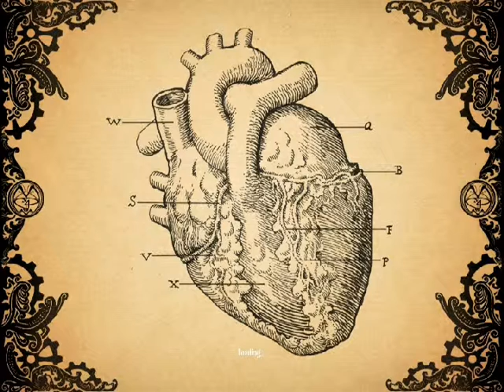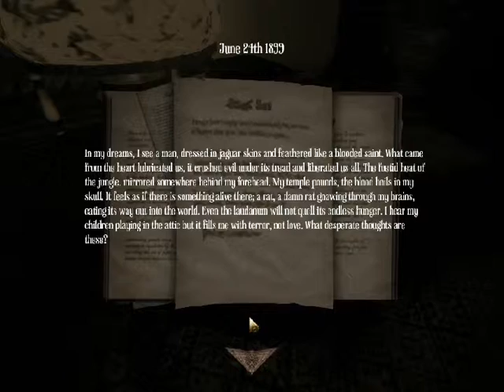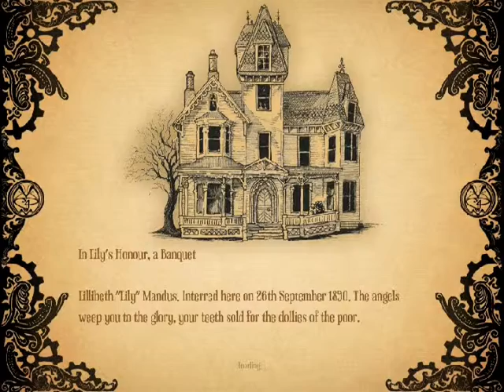Let's Play Amnesia A Machine For Pigs Part 1 "Find the children"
Welcome to the first part of my brand new LP (Half Life's cancelled) Amnesia A Machine For Pigs! Yea and I'm actually going to finish this game now so that'll be fun! Hope you enjoy!